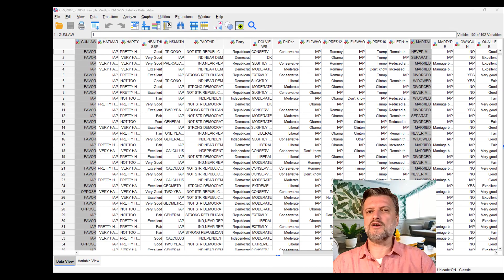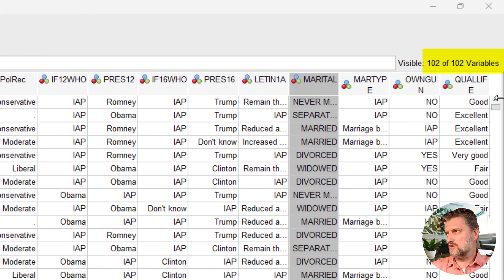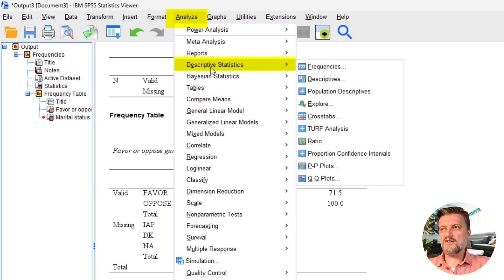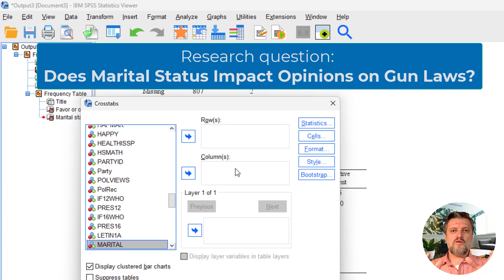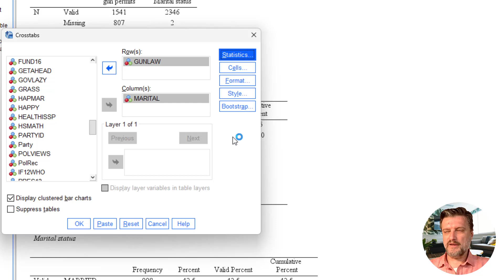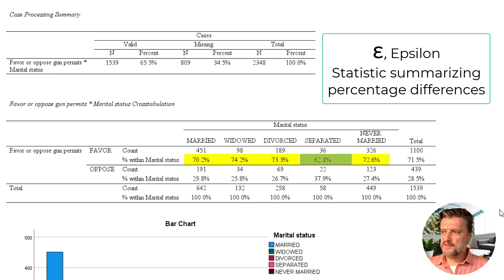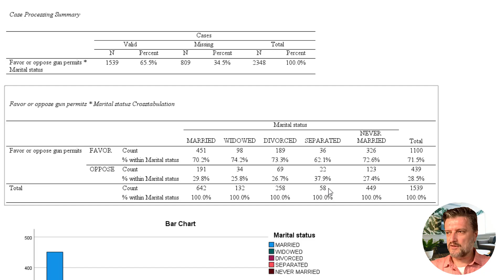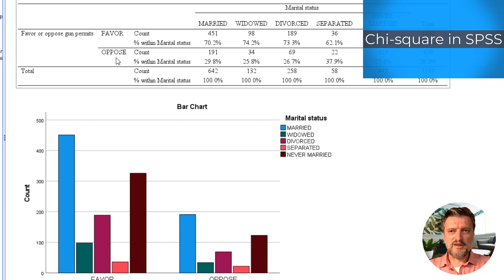Crosstabulation in SPSS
This video demonstrates how to create crosstabulation (crosstab) in SPSS between two categorical variables. A simple frequency table is also demonstrated. A crosstab output is interpreted.
Table of Content:

00:22 What is crosstabulation?
01:03 Measures of Association
01:28 Dataset: General Social Survey 2018
01:50 Research Idea
02:02 Variables
02:19 Frequency Tables
03:40 Crosstabulation Command in SPSS
04:21 Variables assignment in the Crosstab
05:40 Interpretation of the Output
07:09 Epsilon

2.
3.
4. Buy this book written by Dr. Everett Piper, President of Oklahoma Wesleyan University. Analyzes the current higher education system

Useful stuff:
6. Robot Vacuum Cleaner
7. Roku Express
8. Mini Coffee Maker
9. Xbox One S 1TB Console - Forza Horizon 3 Bundle
10. Xbox One 1TB Console - Tom Clancy's The Division Bundle